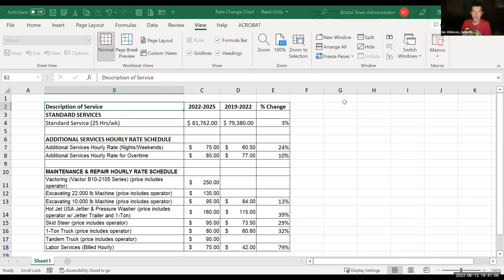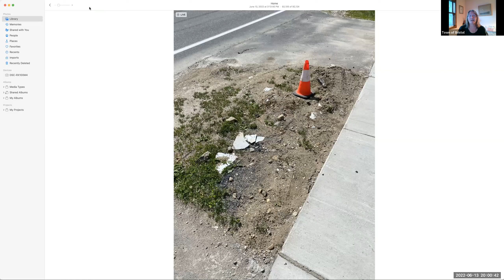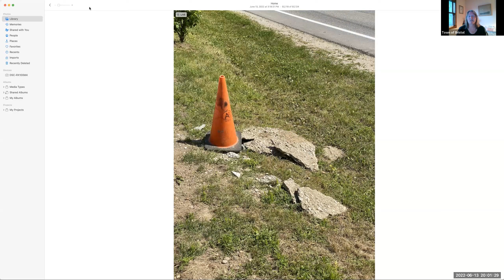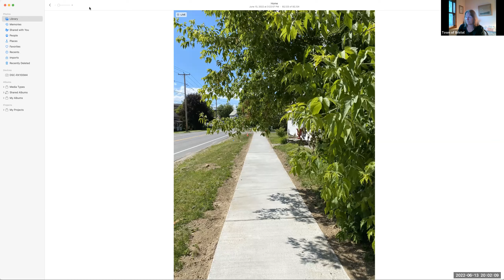Bristol Selectboard 2022-06-13